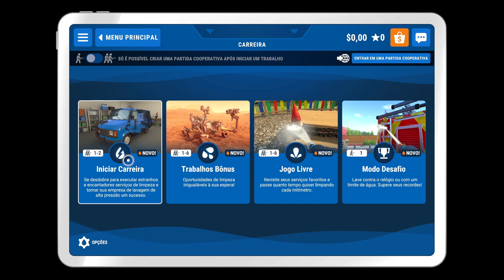PowerWash Simulator - Gameplay - PC - 1080p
Gameplay do início desse jogo diferenciado e para quem gosta de diversificar os estilos !

AMD Ryzen 5 1600X - 3.6 Ghz Stock
HyperX Fury - 2x8 GB - DDR4 2400 MHz